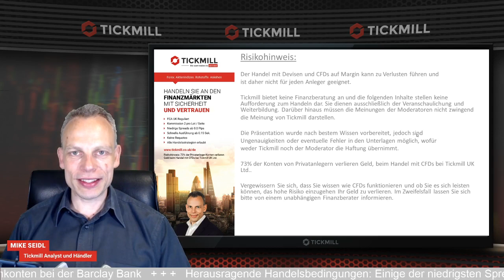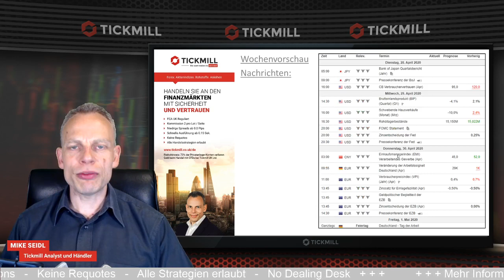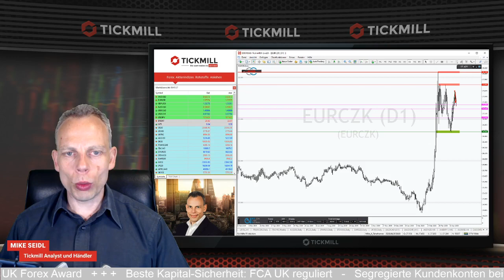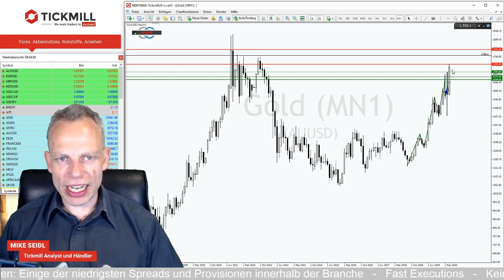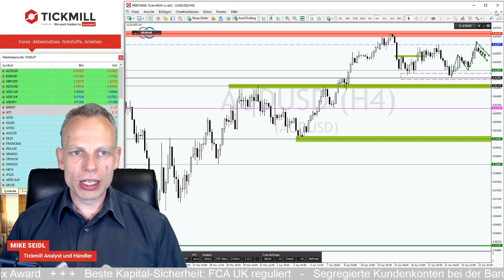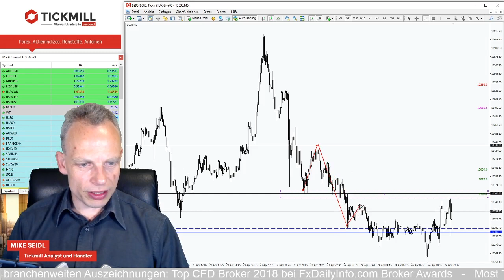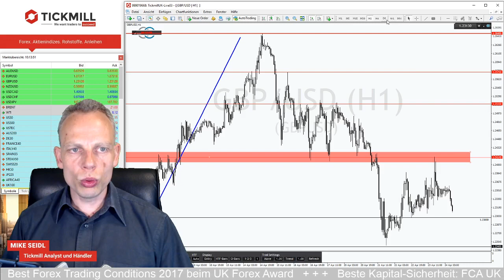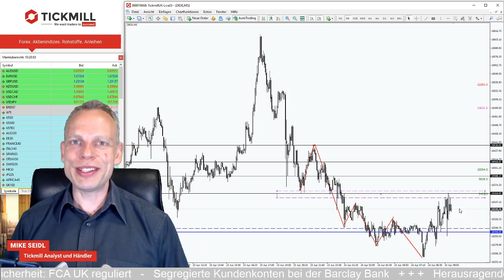Golpreis: Charttechnisch sind Kurse um 1.800 USD drin!